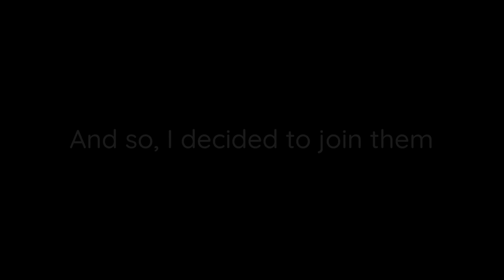Invading Deeeep.io Crabinet's private map testing server!!!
Fede, DO NOT watch this video!!

Note: Whale shark actually killed me 3 times, I missed one while editing the video. So it was actually 3 - 3.

Timestamps:
0:00 Intro
0:32 Trolling
2:33 More trolling
4:40 1v1 with Whale Shark
6:56 Outro